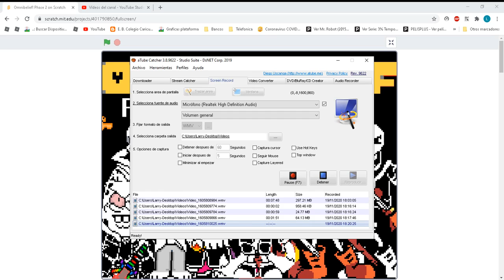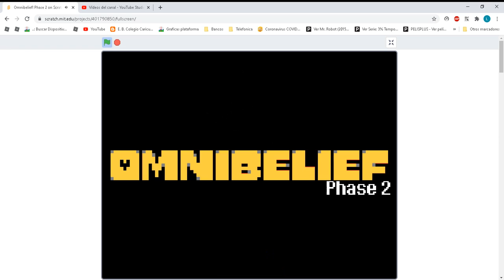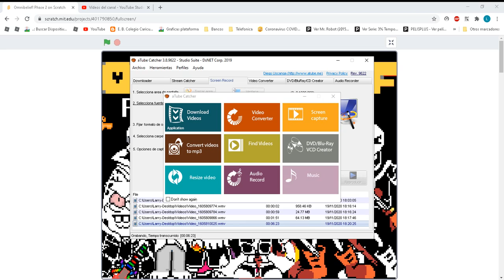omnibelief fase 2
la segunda parte de OmniBelief, suscribanse si les gusto denle like que eso me apoyaria mucho, si quieren que yo juegue un juego me lo ponen aca en los comentarios :) gracias a los que me apoyaron con los 6 subs :)

DUSTTRUST?